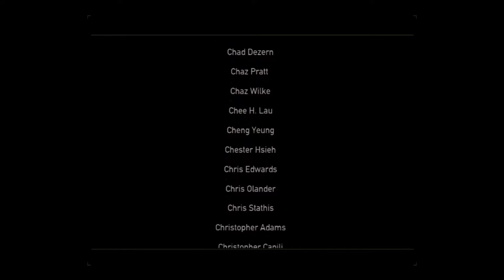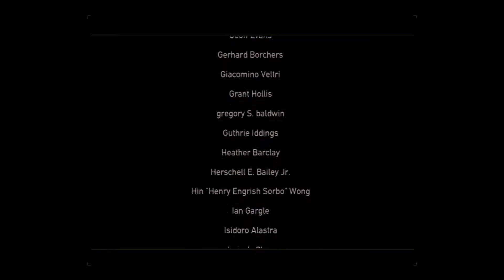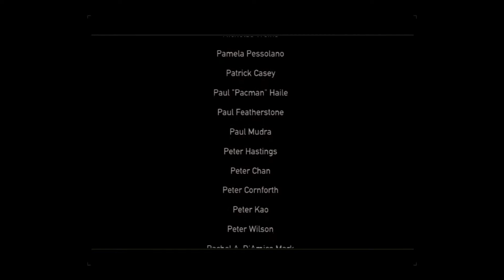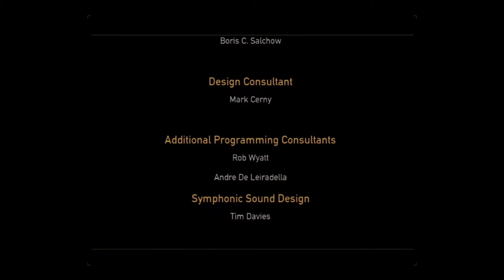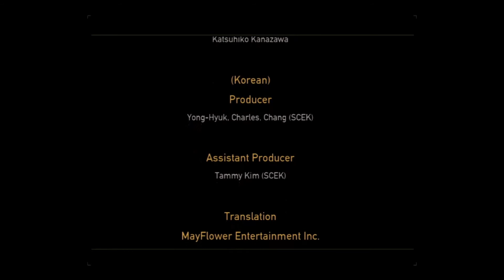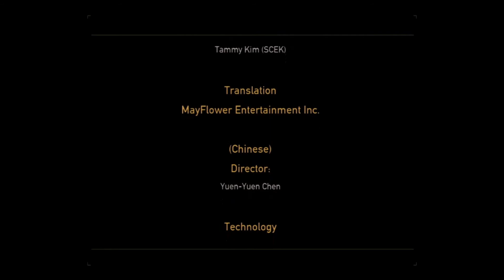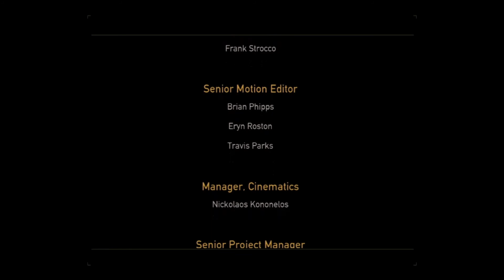Let`s Play RESISTANCE 2 - Part 18 - Wir haben die Macht [ENDE]